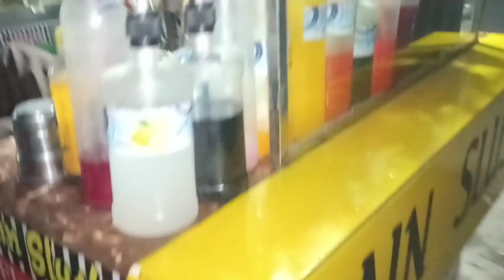falto vlog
ducky bahi
Shahveer Jafri
maaz safdar